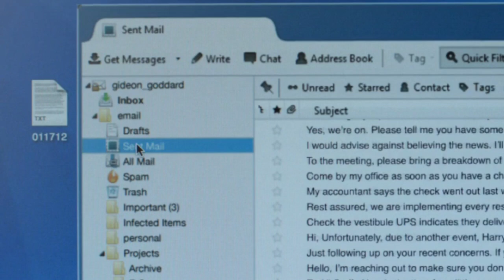Mr.Robot Season 1 Episode 9 தமிழ் விளக்கம் / Tamil Explanation / Tamil Review / NK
Hello Nanbas!
இந்த வீடியோல Mr Robot Season 1 Episode 9 செரிஸை நம்ம தமிழ் மொழியில் விளக்கம் தந்துளேன்.

     Inthu ^-Nanbargal Kootam-^ . Namma channelah பல வெளிநாட்டு படங்கள் மற்றும் seriesஐ நம்ம மொழி தமிழ் மொழில Explain பண்ணுவோம்.

If you would like to remove any movie clips i have
used in this video, send a email to
and your clips will be removed immediately. We
have invested lot of time and effort to raise this
ask me to remove your movie clips or raise a
am happy to give the revenue to you.